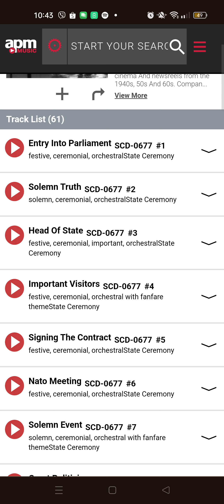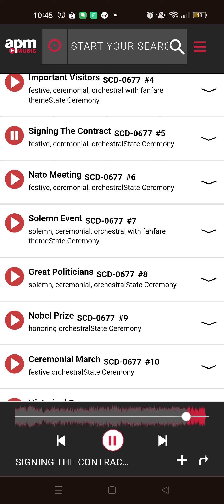Signing The Contract